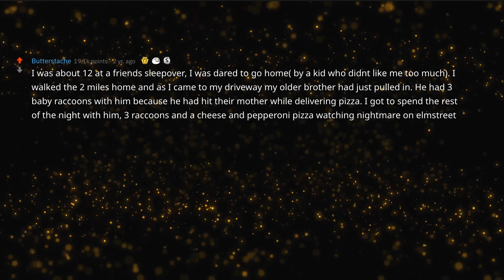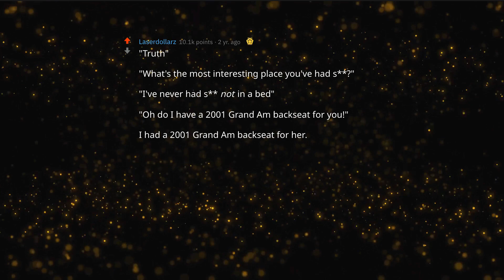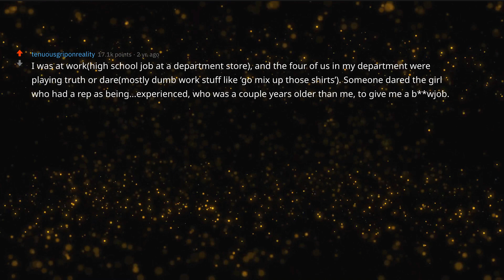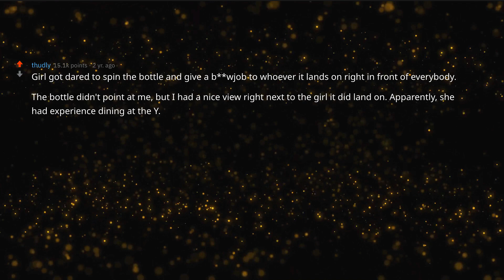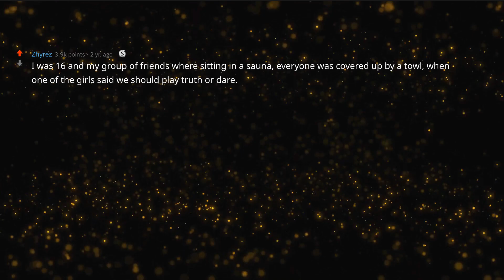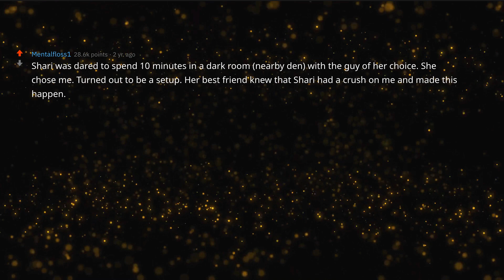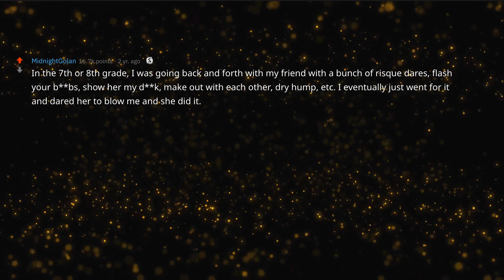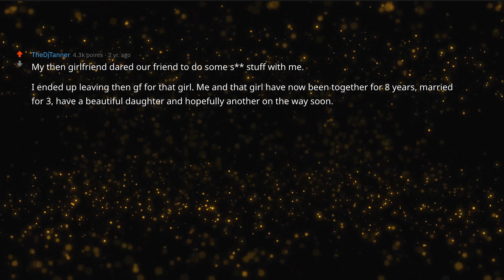What Is The Best Thing That Has Happened To You In Truth Or Dare? r/AskReddit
Has anything like these stories happened to you? Share your best about this post/thread below in the comments!

- Hello! I’m HaveYouReddit? I make Voice Over videos for the best Reddit stories. I cover all kinds of topics from hospital/doctor, jail/prison guards, alien encounters, relationships, NSFW, Creepy,  Revenge, Karen, business, and more